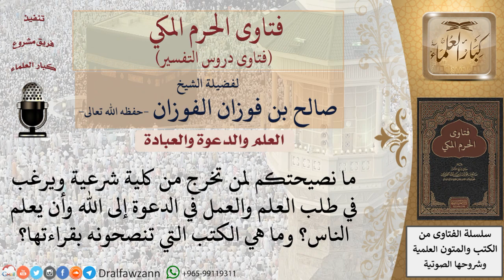ما نصيحتكم لمن تخرج من كلية شرعية ويرغب في طلب العلم والعمل في الدعوة إلى الله وأن يعلم الناس؟